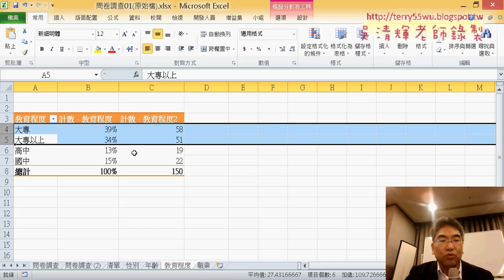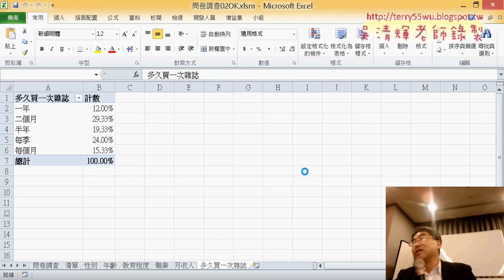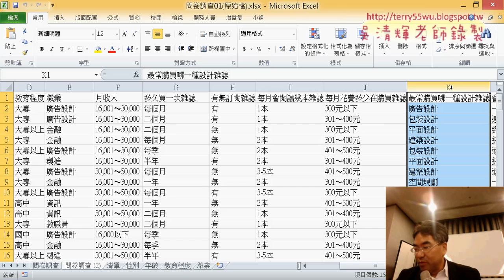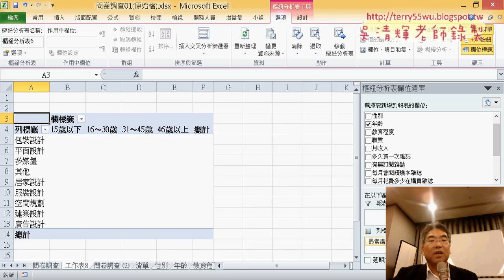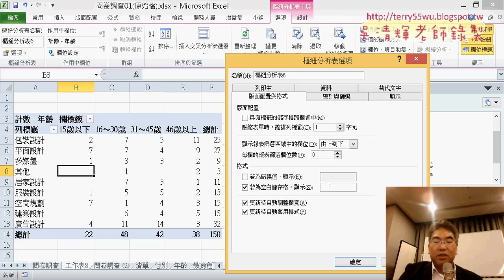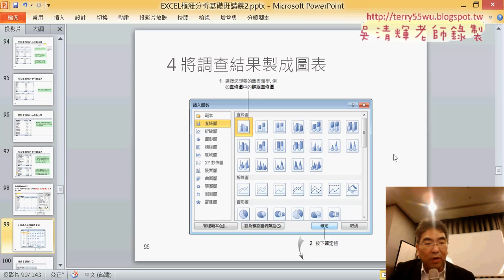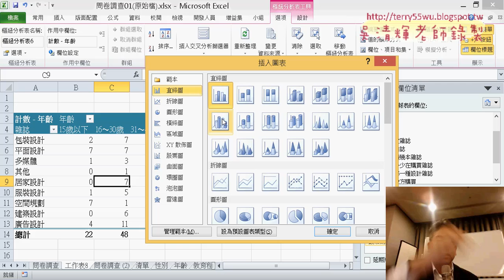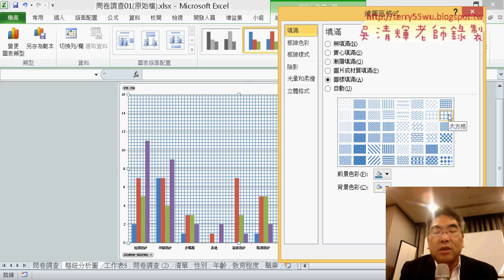14 繪製樞紐分析圖與最常購買雜誌